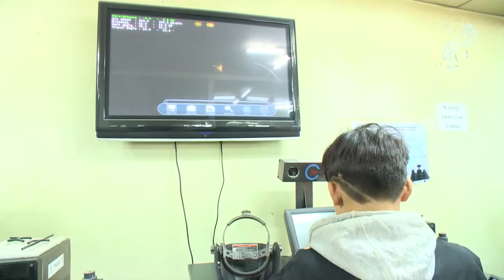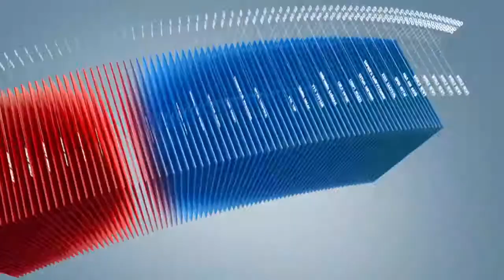C1 Newsroom - Залуусын ажил, мэргэжил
Залуус дипломтой, ажилгүй иргэн байхгүй байхын тулд тусгай мэргэжилтэй боловсон хүчин сонирхол нь эрс нэмэгдсэн байна. Тухайлбал мэргэжлийн сургалт, үйлдвэрлийг олгодог төвийг зорьдог оюутны тоо сүүлийн 2 жилд 1 дахин нэмэгджээ. Дэлгэрэнгүйг үзэгч та бүхэн хүлээн уг бичлэгээс хүлээн авч үзнэ үү.